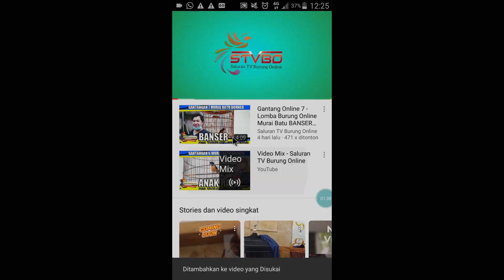DUEL 4 PEMENANG KAPAS TEMBAK ONLINE SESI 1